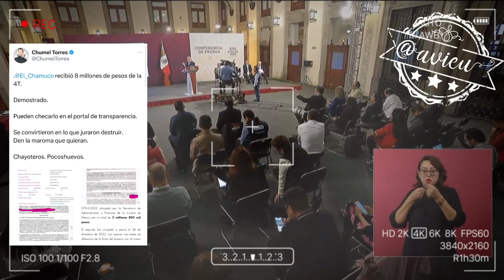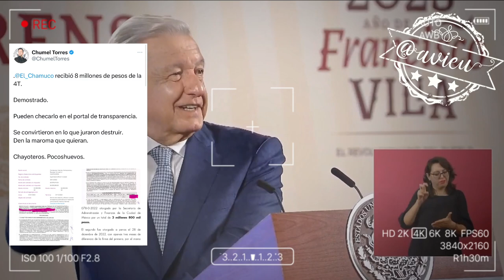Yo qué me voy a pelear con periodistas, camarógrafos y fotógrafos el asunto es con los machuchones 🦆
Yo qué me voy a pelear con periodistas, camarógrafos y fotógrafos si son trabajadores, el asunto está arriba con los machuchones 🦆